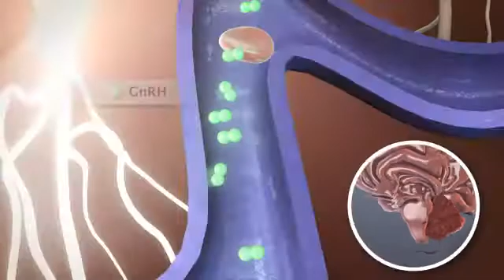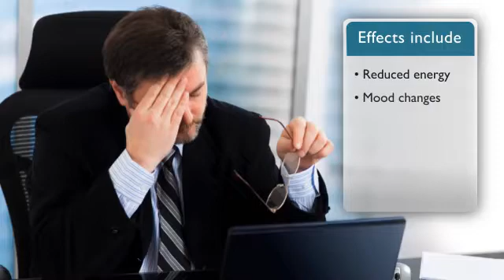Χαμηλή τεστοστερόνη στους άνδρες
Η χαμηλή τεστοστερόνη στους άνδρες μπορεί να επηρεάσει πολλά από τα συστήματα του σώματός σας - όχι μόνο τη σεξουαλική σας κίνηση. Εκτός από την παραγωγή σπέρματος, η χαμηλή  τεστοστερόνη μπορεί επίσης να επηρεάσει τη μυϊκή μάζα και τη δύναμη, τη κατανομή λίπους, την πυκνότητα των οστών και την παραγωγή ερυθρών αιμοσφαιρίων.